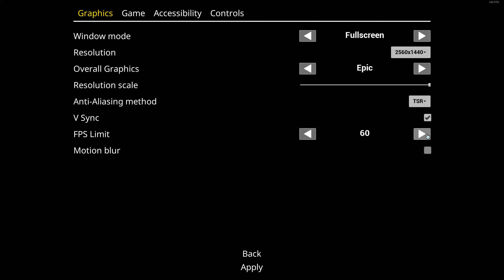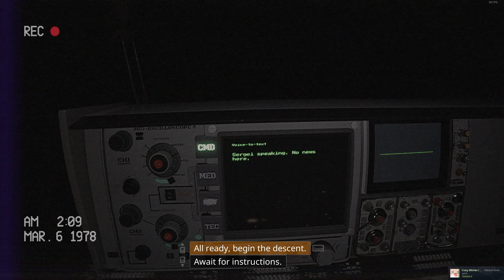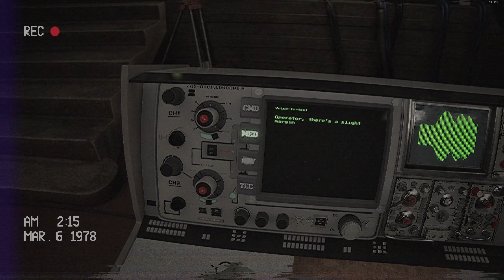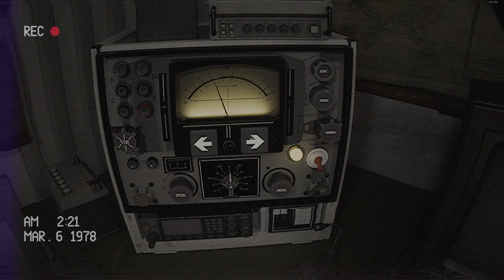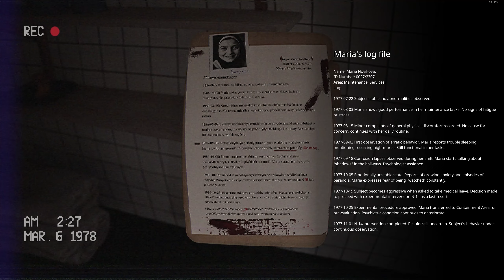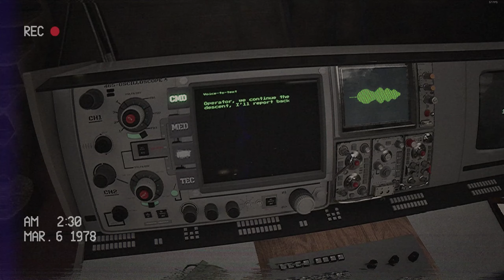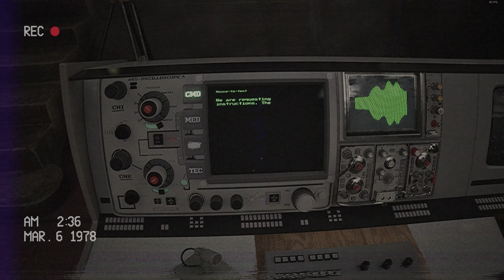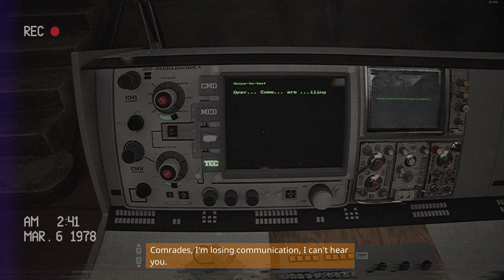Below, Rusted Gods Demo: Was ist dran?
In diesem Video spiele ich die Demoversion des Spiels Below, Rusted Gods  :)

Inhaltsverzeichnis:
#00:00 ---» Intro
#00:08 ---» Begrüssung & Einleitung
#01:56 ---» Start Demo Gameplay
#41:15 ---» Outro